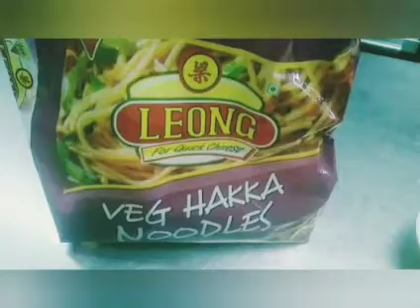Spicy veg Noodaes recipe/स्पाइसी वेज नूडलस बेहतरीन ,टेस्टी बनाये अपने घर पर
# chatpataswad
# cooking

*recipe*

सॉसपैन में पानी मे2 क्यूब सूखा noodales उबालना है
उसे पानी में ठंडा करके oil लगाकर रखें
कड़ाई में  १/२ चम्मच तेल मैं चॉपिंग हरि मिर्च ,चॉपिंग लसन, चॉपिंग प्याज, चॉपिंग शिमला मिर्च फ्राई करके पटागोबि केबेज एड करके mix करके नामक, व्हाइटपेपर ,ब्लेकपेपर, ग्रीन चिल्ली सॉस, सोयासोस, हरा धनिया पत्ती एड करके अछिसे मिक्सकिंग करके प्लेट में निकाल देना है spicy veg noodales तैयार है